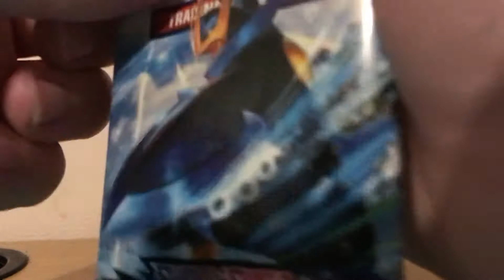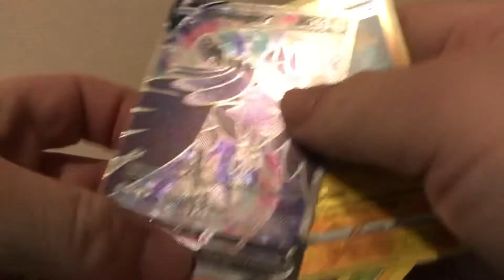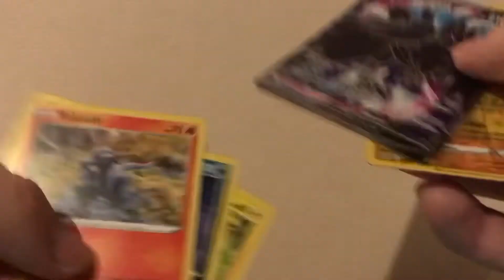This Pokemon opening series 13 thank you for watching hope you enjoy the video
Pokémon opening series 13